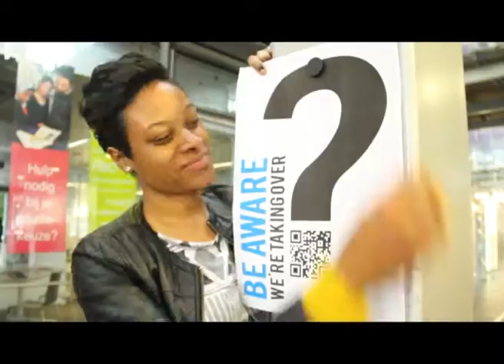Flashmob GNR8 Behind The Scenes 2013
Flashmob Behind The Scenes 2013 van GNR8 op Hogeschool InHolland Rotterdam